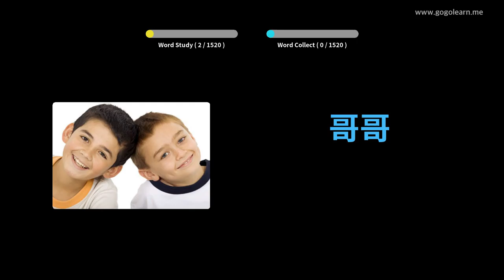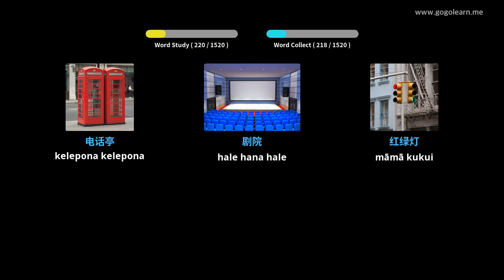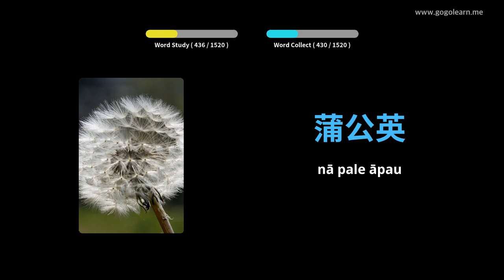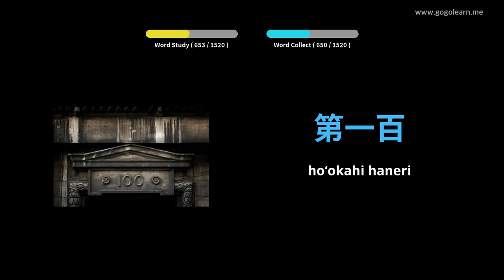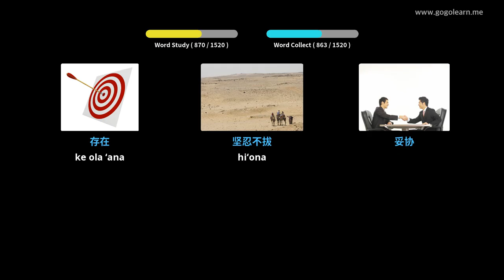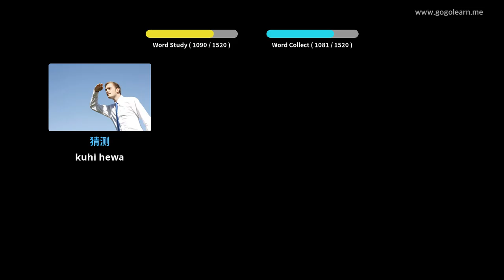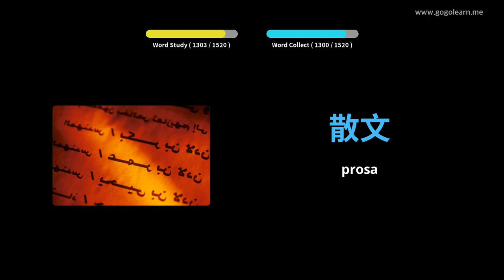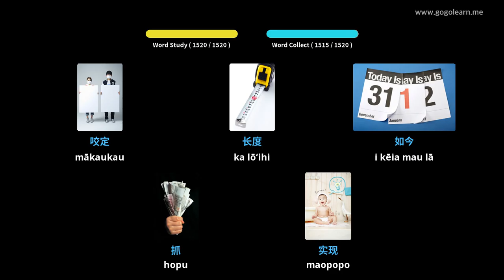Dánčina slovnej zásoby Basic |Golearn